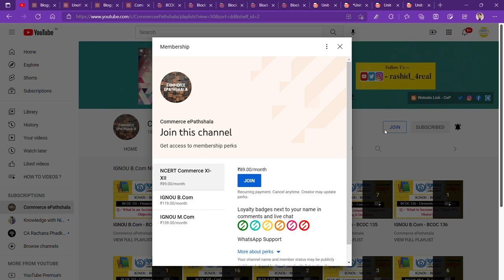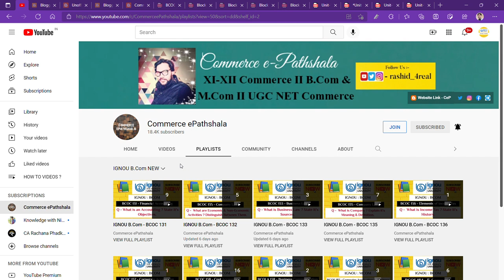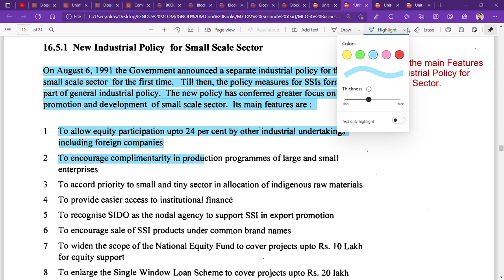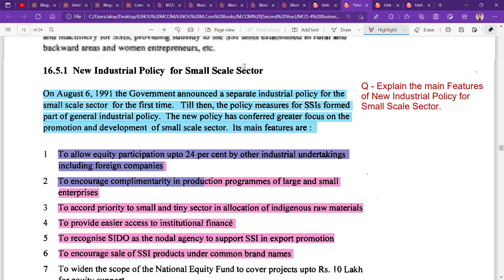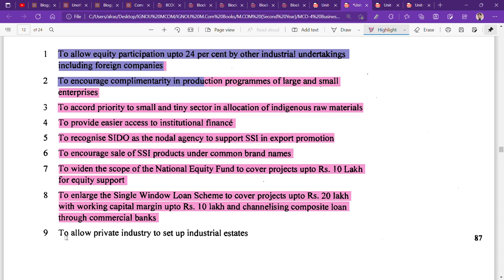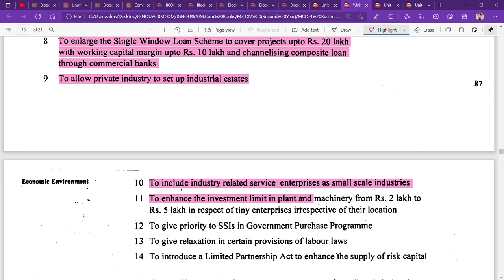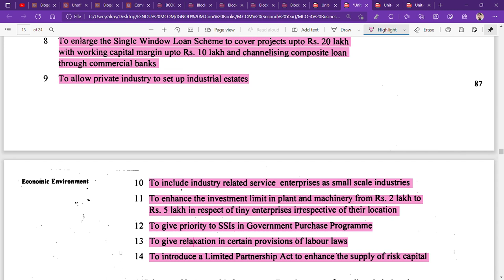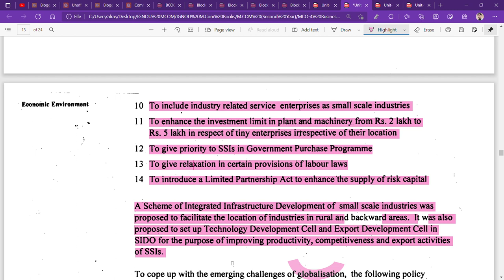IGNOU : MCOM : MCO 4 : Q - STATE THE FEATURES OF NEW INDUSTRIAL POLICY FOR SMALL SCALE INDUSTRIES.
Commerce ePathshala
IGNOU : MCOM : MCO 4 : Q- EXPLAIN THE MAIN FEATURES OF NEW INDUSTRIAL POLICY SMALL SCALE INDUSTRIES.